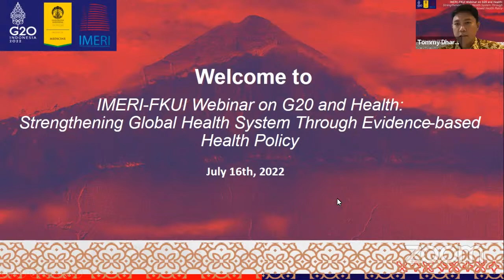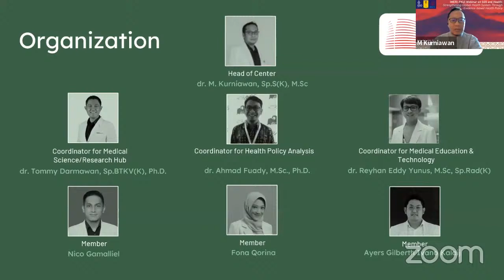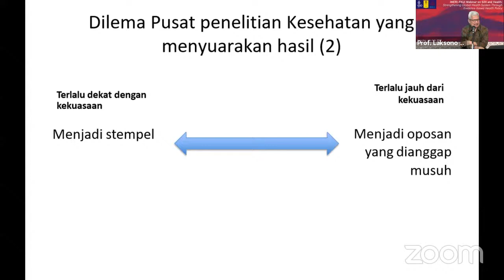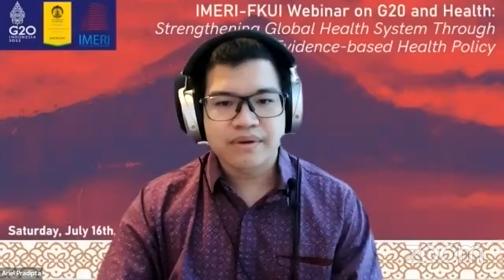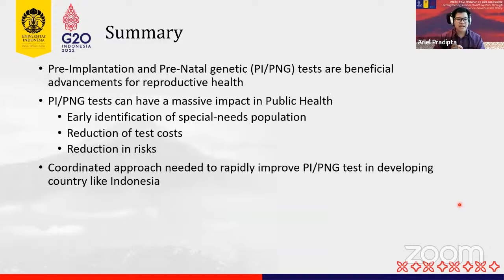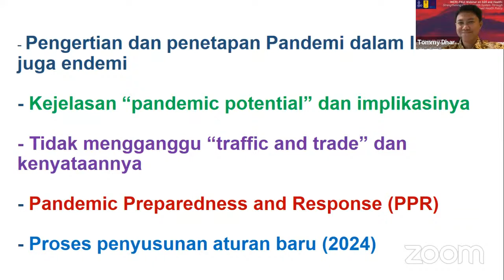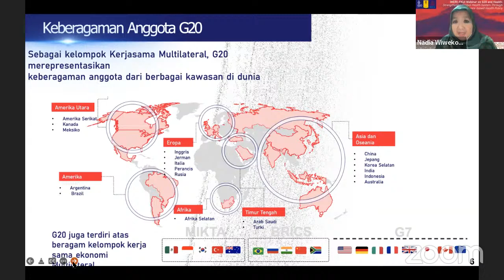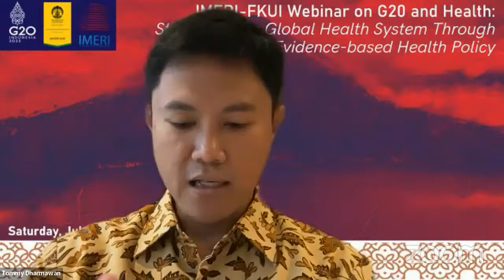IMERI-FKUI G20 and Health: Strengthening Global Health System Through Evidence-Based Health Policy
Eratnya kaitan Presidensi G20 Indonesia 2022 dengan kesehatan mendorong IMERI-FKUI
untuk mengadakan menyuarakan kembali pentingnya kebijakan kesehatan berbasis bukti
(evidence-based health policy). Pengutamaan bukti sebagai pilar kebijakan kesehatan global
dibutuhkan untuk menjamin arah kesehatan global yang tepat sasaran. Presidensi G20 Indonesia 2022 perlu memanfaatkan momentum selama masa presidensi berlangsung untuk menyuarakan pemanfaatan bukti serta penerapan prinsip evidence-based untuk arah dan pelaksanaan kebijakan kesehatan global ke depan.

IMERI-FKUI Research Presenters
1. Broader Perspective on Global Health Protocol Harmonization
-Prof. Dr. dr. Budi Wiweko, SpOG(K), MPH
-Nico Gamallel

2. Pre-Implementation and Pre-Natal Genetic Tests in Indonesia: Technical, Biological, and Social Approach Update for a Developing Country
-dr. Ariel Pradipta, Pd.D.

3. Peningkatan Literasi Kesehatan Terkait Penyakit Infeksi Pada Anak Usia Sekolah Melalui Integrasi Pada Kurikulum Pendidikan Dasar dan Menengah
-dr. Diantha Soemantri, M.Med.Ed., Ph.D

Keynote Speech
-dr Dante Saksono Harbuwono, SpPD-KEMO., PhD.
(Deputy Minister of Health Republic Indonesia)

Introduction to Evidence Based Health Policy Center IMERI-FKUI
-dr. Mohammad Kurniawan, Sp.S(K), M.Sc.
(Head of Evidence-based Health Policy Center IMERI-FKUI

Panelist:
1. dr. Dante Saksono Harbuwono, Sp.PD-KEMD, Ph.D
2. Prof. dr. Tjandra Yoga Aditama, Sp.P(K), DTM&H, DTCE, FISR
3. Prof. Dr. dr. Siti Setiati, SpPD-KGer, M.Epid, FINASIM
4. Dr. Siti Nadia Tarmizi, M.Epid

Moderator : dr. Tommy Darmawan, Sp.BTKV, Ph.D